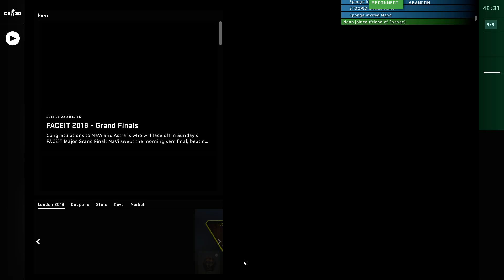Counter-strike first clutch up